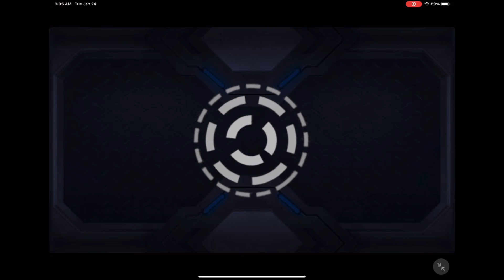Medabots: Free Turnbase RPG Part 19